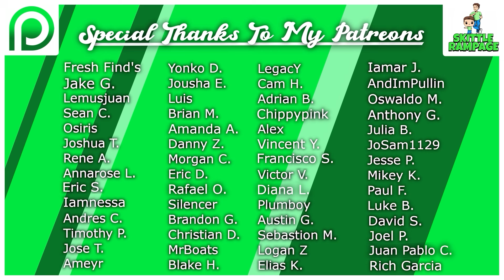Watch This Video BEFORE You Sell Your Funko Pop Collection!